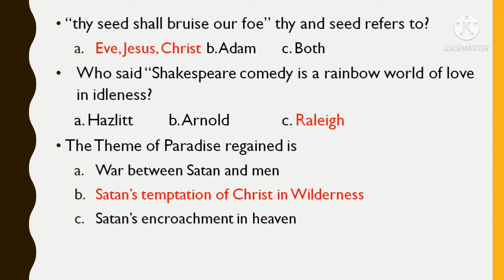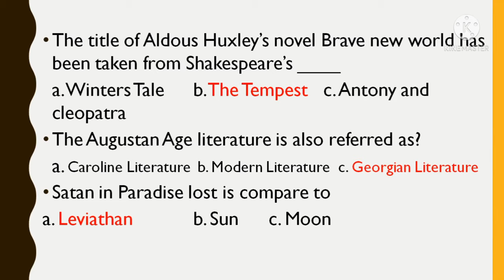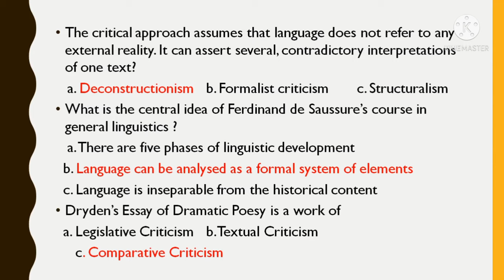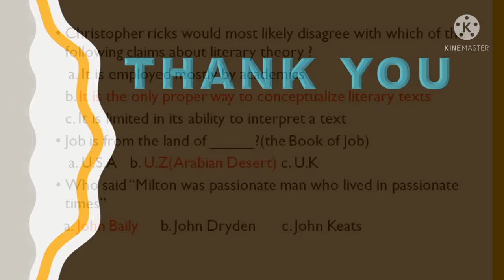PG TRB ENGLISH# Mock Test 4